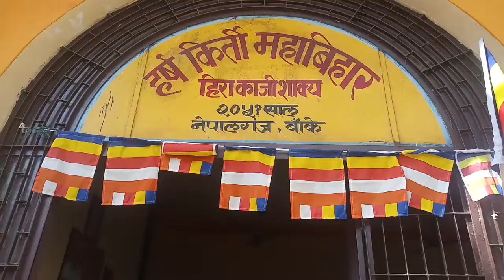कल्प बृक्ष दान 6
Yoshadhara buddha